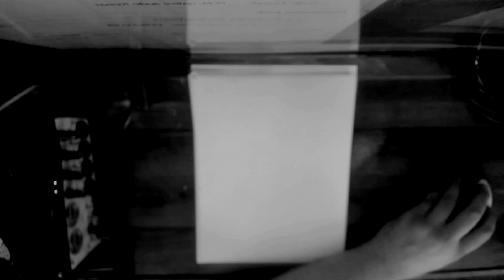charcoal drawing time lapse - 9-29-22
charcoal drawing timelapse
9-29-22
by solo monk
arcadia art and media
dawson springs, ky